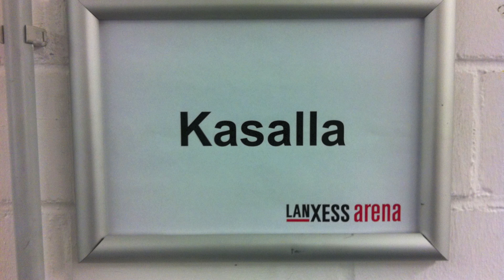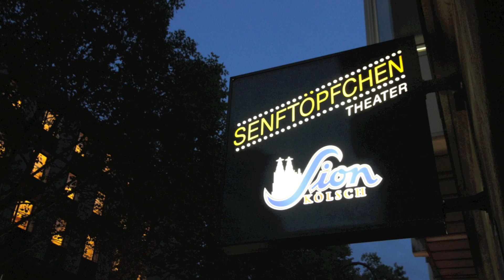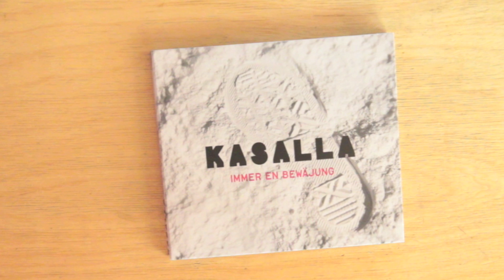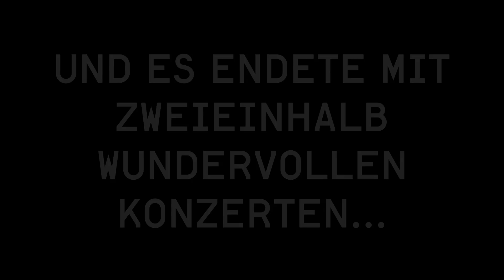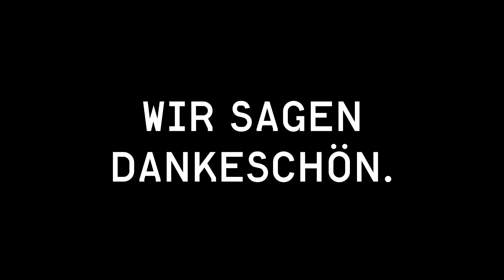Der Kasalla Adventskalender 2012 - Türchen 24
Im letzte Türchen für 2012 schauen wir zurück auf ein ereignisreiches Jahr, 2 Alben, das 200. Konzert, unser erstes Mal in der Arena, München, Arsch Huh, Senftopf, Gloria Weihnachtskonzerte und eine Menge unterwegs... Wir sagen Dankeschön und wünschen Euch allen ein paar besinnliche Tage und das Beste für 2013!